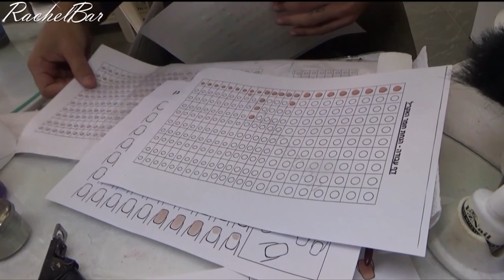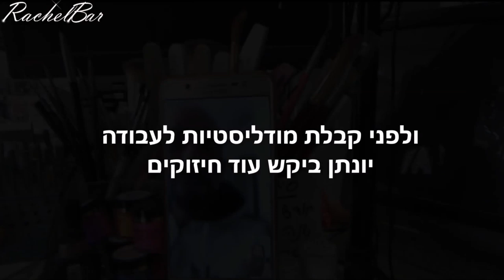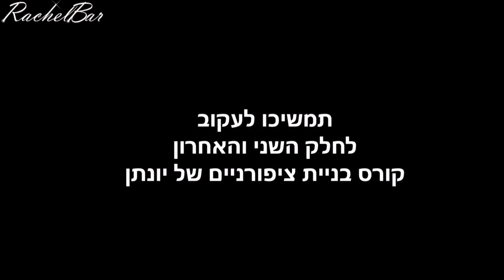קורס בניית ציפורניים של יונתן - פרק 1 (מתוך 5 פרקים)